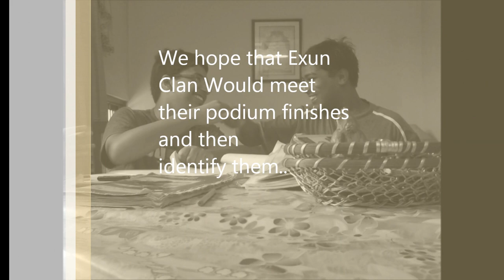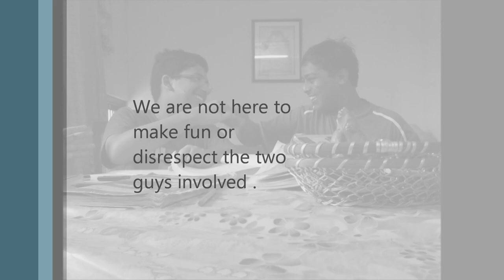Vinayak Agarwal and Umang Gupta Caught accepting that they cheated in decryptonite